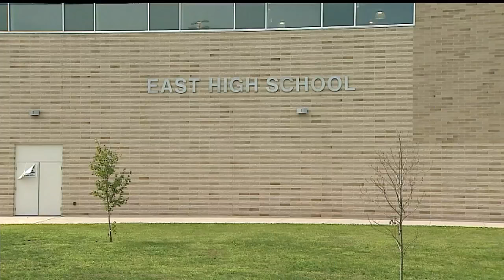Youngstown School District considers having class in session all year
CEO Krish Mohip said he’s not adding days to the school year, but his balanced calendar model consists of several shorter breaks throughout …